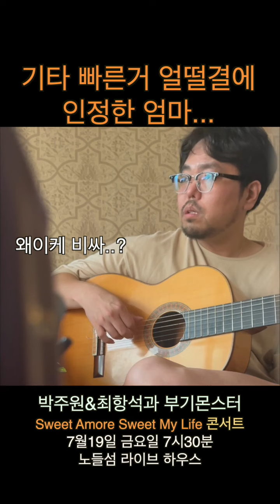기타 빠른거 얼떨결에 인정한 어머니..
공연명:박주원&최항석과 부기몬스터의
 Sweet Amore , Sweet My Life
일시 : 2024년 7월 19일(금) 7:30
장소: 노들섬 라이브 하우스